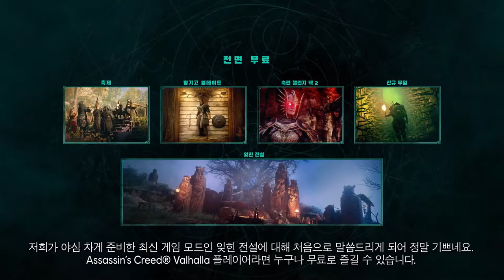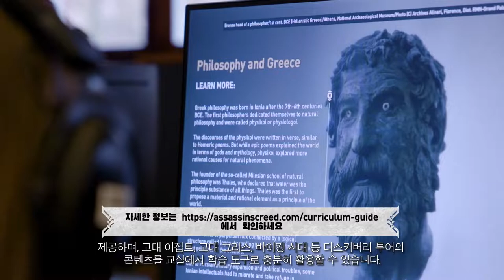어쌔신 크리드 15주년 기념 이벤트 - Assassin’s Creed 15th Anniversary Celebration